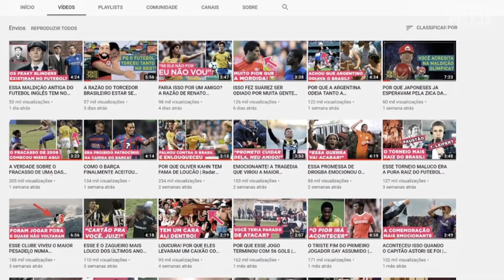QUANDO DUVIDAVAM DE SENNA ACONTECIA ISSO | RadarPELEJA 130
Ayrton Senna vai ficar para sempre marcado como um dos maiores ídolos do Brasil e agora faz parte do nosso Radar.

Locução: Murilo Megale @murilomegale
Roteiro: Pedro Brienza @pedrobrienza
Edição: Guto Franco @_gutofranco